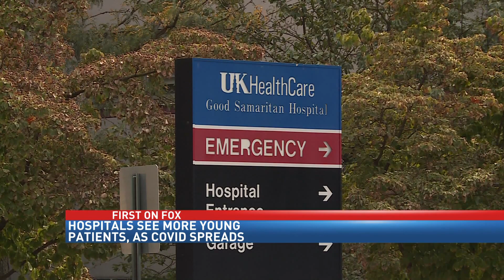COVID in Kentucky children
More and more patients are coming from the younger population